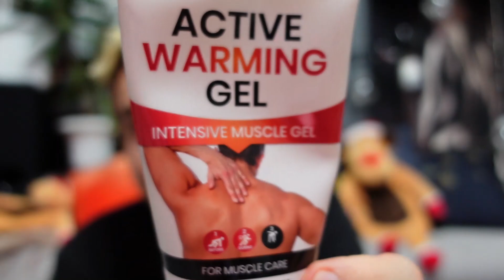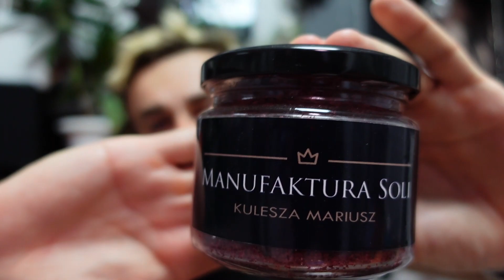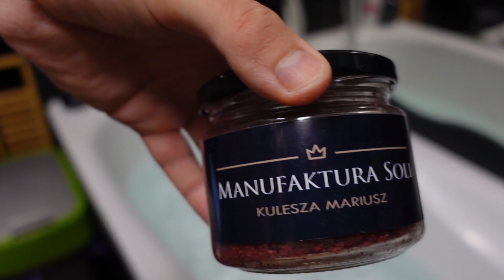Dieta dzień 31 - kryzys energetyczny, zmęczenie - jak się regenerować i radzić sobie ze zmęczeniem??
Nie jestem dietetykiem ani trenerem - moja metoda nie jest zdrowa, zamiast mnie naśladować lepiej skonsultuj się z dietetykiem czy trenerem osobistym.